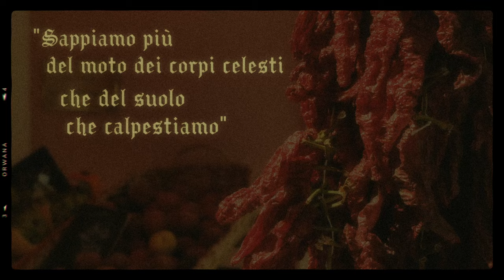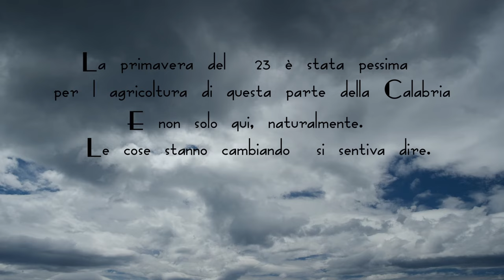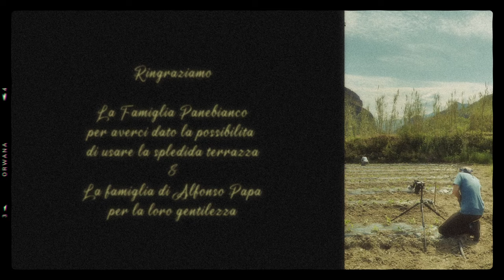La storia della Casa dei Peperoncini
This is a short docufilm, showing the story of a woman who, on her own,  runs a greengrocer's shop in a small village in Calabria called Orsomarso.

Every summer she decorates her house with hundreds of dried peperoni & peperoncini.

You can discover the story behind this this beautifully decorated building, the work she does to make it happen and what it all means to her.

Camera used: Fujifilm X-T4 and XF 16-55mm

I'm a Belgian, living in South Italy. For more info on this video or on how to turn your life around: give me a sign 👋